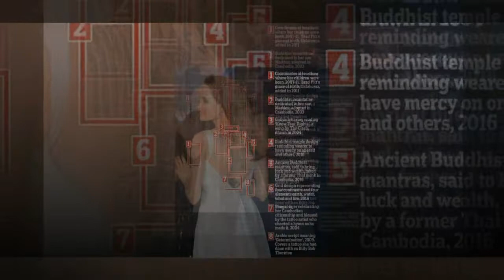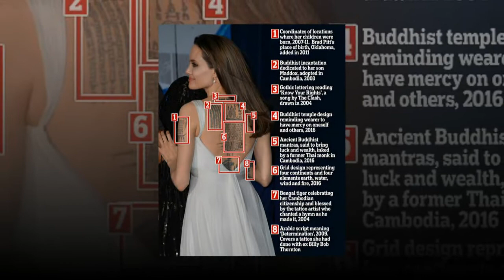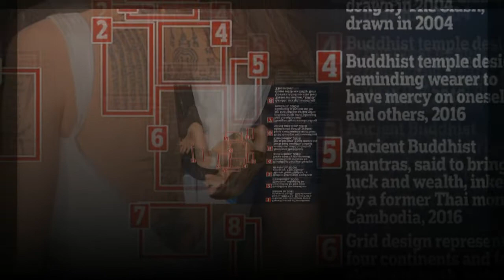Angelina Jolie shows off her extensive tattoo collection in backless cream gown at Dumbo premiere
Angelina Jolie showed off a selection of her inkings as she donned a backless cream gown for the Dumbo premiere at the El Capitan Theater in Los Angeles on Monday.